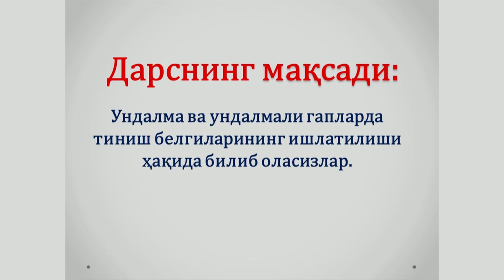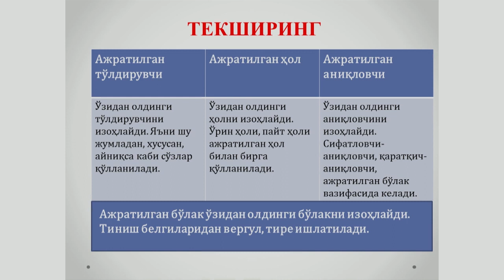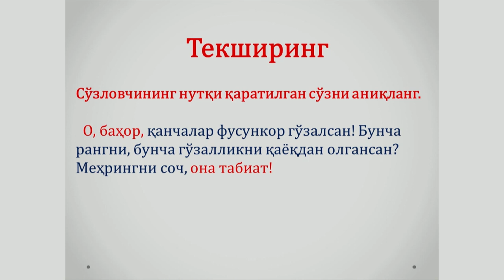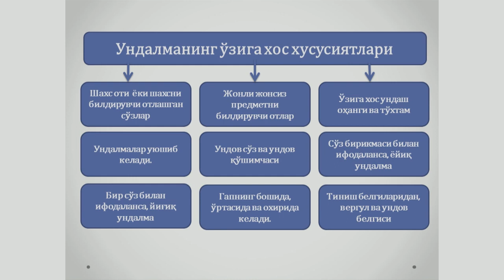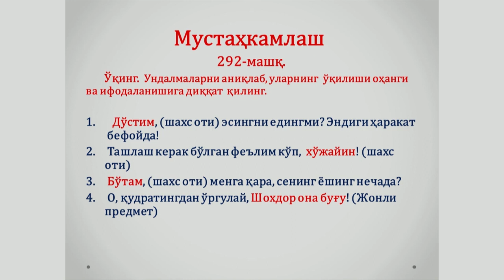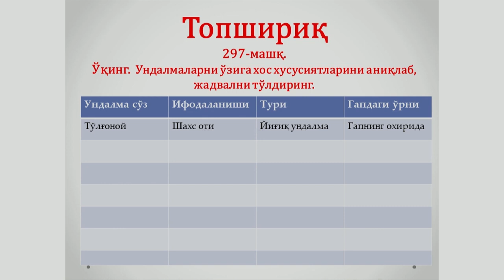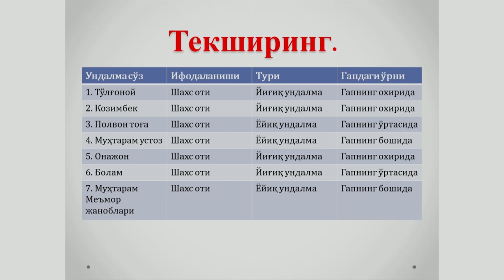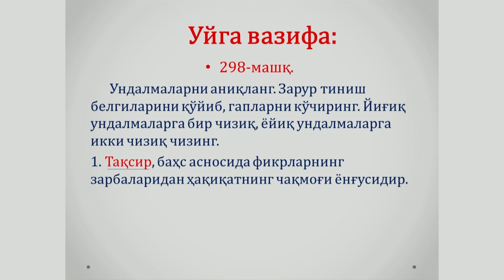8-синф. Ундалма ва унда тиниш белгиларининг ишлатилиши